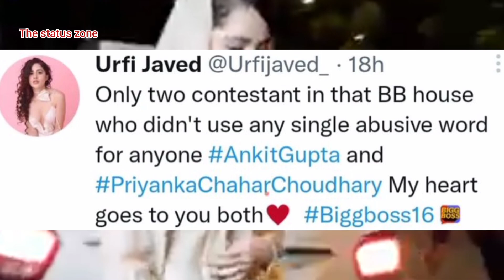urfi Javed ne kiya support ankitgupta or priyankachaharchaoudhary